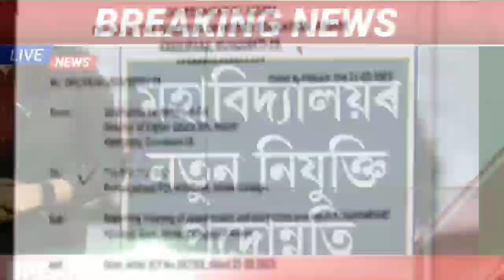24 March Assamese News|JOB Vacancy News|New Scheme Big Breaking|Assamese Latest News|News Live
Assamese Big Breaking News|24 March Assamese News|Assamese News Live 24March 2023|News Live

23March Assamese news|HSLC Latest Update News|Ramjan Month Big Breaking|Assamese Latest News|

Assamese Latest News|JOB vacancy News|24 March Assamese News|News Live Assamese|Assamese News 24March Assamese News|New Scheme News|Zubin Garg Big Breaking|Himanta Biswa Sarma News|News Live

Assamese News TodaylHeavy Flood In Maharashtral Microfinance Loan MaaflAssamese Breaking NewslToday! News Assamese online Help News|Latest Assamese News Today 24 March 2023Heavy Flood In Guwahati News 24 March Assamese evening Important newslAssamese big breking news today Today Assamese News episode Today|Assamese News Today assamese Latest important newslNews Assam News IAssam flood news today IFlood In  24March 2023   Live newslMicrofinance Loan Maaf for flood affected people ITop Assamese Newslhot weather today/Japanis Enkephelaitis Virous newslHeavy rain Assam todaylBarkhasri bargohai news today24March
Assam

Cover Topics:
1.Assamese news Today 24March News
2.24March Assamese evening news
3.25March assamese Big Breaking News
4.flight accident News Today
5.Assamese Evening News Today 24 March 6.Assamese news Today 24 March
7.Corona Virous Again Assam
8.Himanta biswa sarma News Live Today Assamese News channel Live News
9.Assamese News Today Pratidin time Live
10Assamese News Live  Live Assam 10.Assamese news today Time8 newsl
11.Assamese news Today Top News
12.Assamese news today Dy365
13.Assamese news today Prag news
14.Assamese news today News
15.Assamese news today Live New
16.Assamese Top News today Live
18.microfinance Loan Maaf for flood affectedpeople
19.gass cylinder blast in Guwahati today